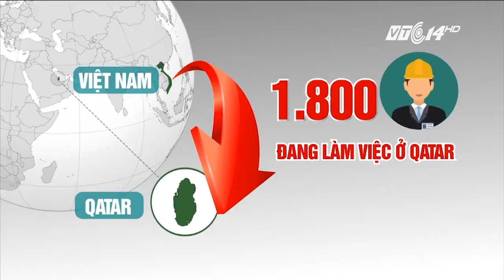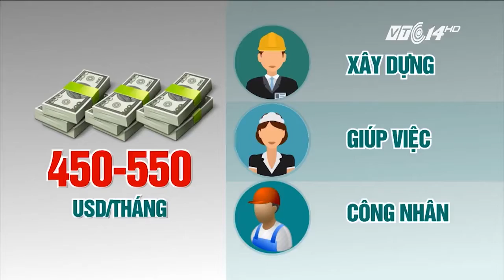Bản tin VnTube ngày 08-06-2017: Hoa Kì cam kết tiếp tục hợp tác sâu rộng với Việt Nam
Bản tin VnTube ngày 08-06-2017 có những nội dung chính sau đây:

I- TIN TRONG NƯỚC:

- Hoa Kì cam kết tiếp tục hợp tác sâu rộng với Việt Nam

- Họp khẩn tìm giải pháp giúp lao động Việt Nam ở Qatar

- Tạm đình chỉ công tác Giám đốc Bệnh viện đa khoa Hòa Bình

- Gần 18.000 lao động xuất ngoại sau sự cố Formosa

II-TIN THẾ GIỚI

- Tai nạn máy bay Myanmar: tìm thấy ba thi thể đầu tiên

- Đại sứ quán Mỹ tại Ukraine bị tấn công khủng bố bằng chất nổ

- Pháp cử trùm tình báo làm lãnh đạo chống khủng bố